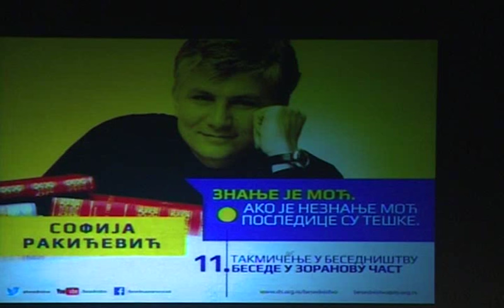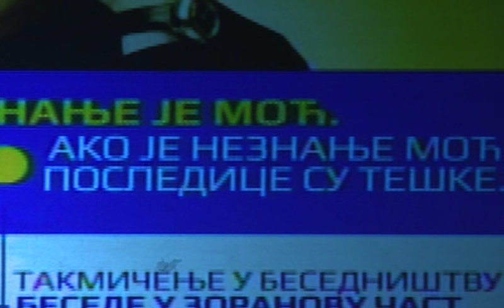FINALE BESEDA U ZORANOVU ČAST 2016.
(Beograd, 12. marta 2016) Pobednik jedanaestog takmičenja mladih u besedništvu u čast Zorana Đinđića "Besede u Zoranovu čast" je student mašinstva Aleksa Savić sa besedom "Znanje ili moć", odlučio je jednoglasno žiri na čijem je čelu bila glumica Mirjana Karanović.

Drugo mesto osvojio je Dušan Stevanović, a treće su podelili Sofija Rakićević i Đorđije Andrić.

Svoje besede na temu "Znanje je moć. Ako je neznanje moć, posledice su teške" u finalu takmičenja predstavili su i Lazar Novković, Nikola Vukić, Milica Stojanović, David Vučinić i Marija Đajić.

Uručujući nagradu prvoplasiranom, predsednica žirija je rekla da su istoriju uvek pokretali pojedinci, a da su ih ljudi pratili, dodajući da se oni ne rađaju svaki dan i izrazivši uverenje da među okupljenim mladim ljudima sigurno ima takvih.

Prema oceni žirija, Aleksa Savić je ostavio najbolji utisak kada je reč o kvalitetu govora, originalnosti izvođenja, jasnoći poruke i reakciji publike.

Pobednička beseda pod nazivom "Znanje ili moć" metaforički govori o glavnom zupčaniku koji se vrti u prazno, zbog čega motor ne radi, stoji, pokvaren je:

"Srbija je jedan veliki perpetuum mobile, imamo zupčanik koji se vrti u prazno, koji nam svaki dan priča kako on daje maksimum, kako je ispunio svoju dužnost, ali motor ne radi a ON nije kriv jer ima maksimalne rezultate."

Nakog što je proglašen za najboljeg, Aleksa Savić je izjavio da je počastvovan što je bio deo ovakvog takmičenja "gde mladi zaista mogu da kažu svoje mišljenje bez ustručavanja, bez straha i cenzure, što je u Srbiji, u kojoj vlada tama, prava retkost".

"Inspiraciju za besedu sam, nažalost, nalazio svugde, prilikom svakog uključivanja televizije na kojoj se mogu čuti iste, prazne priče. To mi je bila motivacija da izađem i kažem svoje mišljenje", rekao je Aleksa.

Predsednik Demokratske stranke Bojan Pajtić ocenio je da kvalitet beseda svake godine raste, ali da, nažalost, među mladima raste i očajanje, besperspektivnost, gubitak nade, kao posledica činjenice da se naša zemlja vodi u pogrešnom pravcu.

"Ali ono što unosi optimizam jeste saznanje da se ovoliki broj mladih ljudi hrabro javlja, prepoznajući ideje Zorana Đinđića i prepoznajući nas kao organizaciju koja zaslužuje poverenje i energiju koju su nam ovi mladi ljudi dali", istakao je Pajtić.

"Godinama pratim takmičenje i oduševljena sam koliko ima pametnih i duhovitih mladih ljudi koji stvarno idu Zoranovim putem, putem čoveka kakav se zaista retko rađa", rekla je članica žirija, glumica Neda Arnerić.

Ona je naglasila da, slušajući ove mlade ljude, dobija nadu da će se u našoj zemlji nešto ipak promeniti i da definitivno prisustvujemo kraju jedne tužne i ružne epohe.

U žiriju su pored Mirjane Karanović, Bojana Pajtića i Nede Arnerić, bili i upraviteljka Fondacije "Dr Zoran Đinđić" Ružica Đinđić, predsednik Političkog saveta DS Dragoljub Mićunović, književnik Dragan Velikić i reditelj Gorčin Stojanović.

Učešće u finalu "Beseda u Zoranovu čast" mladi takmičari i takmičarke izborili su pobedama na kvalifikacionim takmičenjima u Sremskoj Mitrovici, Nišu, Beogradu, Novom Sadu, Vranju, Kragujevcu i Kikindi.

Cilj takmičenja je da, promovišući vrednosti moderne i evropske Srbije koje je definisao upravo dr Zoran Đinđić, omogućimo mladim ljudima, bez obzira na njihovu stranačku, nacionalnu, versku ili polnu pripadnost, da iskažu svoje liderske potencijale i unaprede veštine besedništva.

Takmičenje u Jugoslovenskom dramskom pozorištu u Beogradu počelo je minutom ćutanja i odavanjem počasti preminulom velikanu našeg glumišta Draganu Nikoliću. (za više informacija posetite